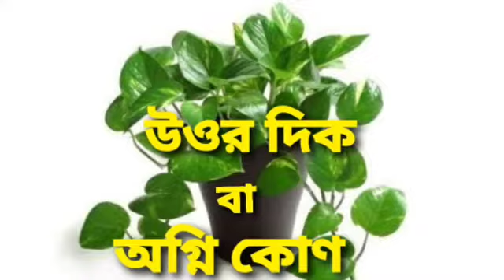সর্বনাশ থেকে বাঁচতে এই গাছগুলি বাড়ির দক্ষিণ দিকে কখনই রাখবেন না ! জেনে নিন সঠিক দিক।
গাছ লাগানোর সঠিক দিক
গাছ লাগানোর সঠিক নিয়ম